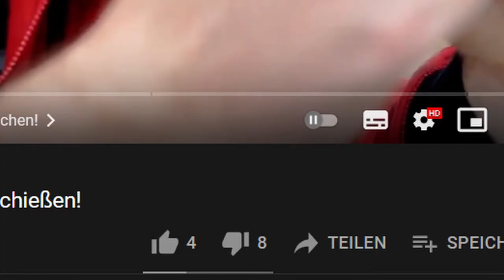Ich RASIERE mir ALLE HAARE AB!!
Nun. Ich hab mich rasiert.
Bei dem letzten Video bin ich in einer One Shot Foto Challenge gegen den Felix angetreten und hab verloren. Er suchte sich also eine Strafe für mich aus und sie betrifft leider meine schönen Löckchen.
Schaut zu wie ich zum ersten Mal IN MEINEM LEBEN so kurze Haare habe.
Ach, und n bisschen was zur Existenz meines Kanals war auch dabei...